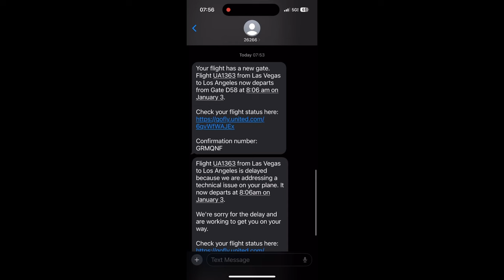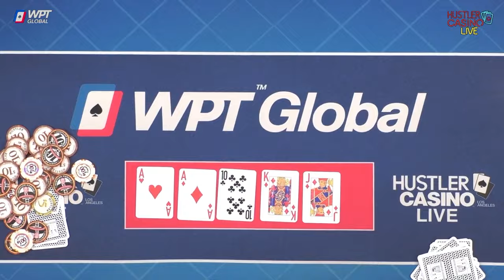ACES and KINGS on HCL! $5/$10/$20 (Creator game) | Poker Llama Vlog #5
My debut at HCL, tons of good hands, great folks to be around with and a LOT of bad beats:(